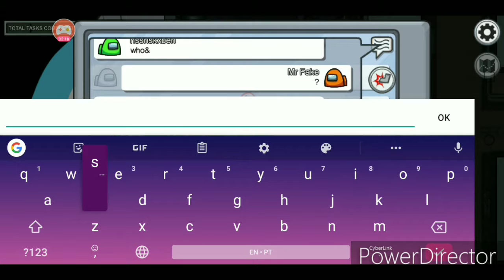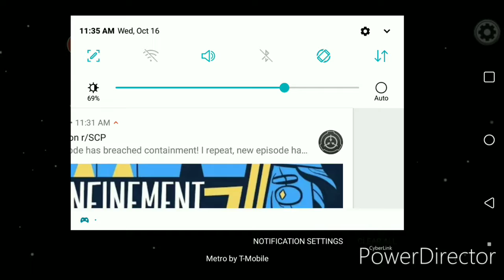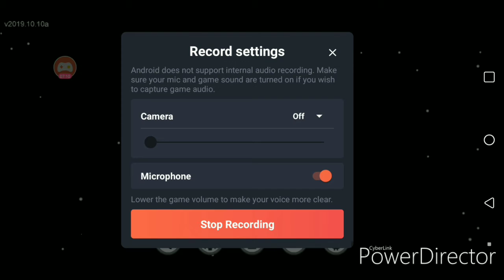The game about trust and lies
Among Us is a game about, well you can pause the video where i went over the rules so ye.